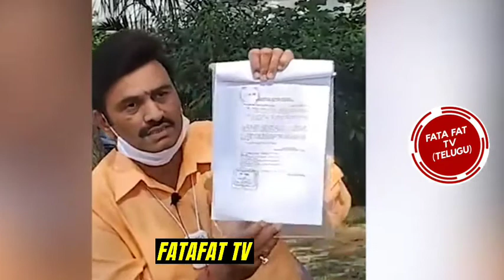MP Raghu Rama krishna Raju Strong Warning To Jagan Over Court Issue || Fatafat tv telugu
Hello Guys This is EXCLUSIVE Channel For Political News For Andhra Pradesh And Telangana. Here You can Watch Latest News & Public Talks, Social Issues, Exclusive Interviews.

FATAFATTVTELUGU is Telugu Film Industry youtuhe channel. Get all Me latest updates otMe latest telugu movie news, 2019 cinema updates, telugu film news, actress gossips, tollyviood collections, telugu movie reviews ..eto
All Tollmood events and news Ike audio rekases, press meets, success parties, exclusive interviews, posters, motion posters, first looks, teasers, trailers

Fatafat tv is the most raising and popular
Telugu News channel across Telangana and
Andhra Pradesh.
We cover Telugu Live news and related
updates.
We give 24 Hours live news covering political
news, sports news, entertainment news,
comedy Telugu web series and Tollywood
movie promotions.
News covered from Hyderabad,
Vijayawada, Vizag, Manchirail, Kagaznagar,
Karimngar, Ramagundam „Amaravathi,
Warangal, Khammam, Srikakulam,
Nellore, Prakasam,Tirupathi, Rangareddy,
Kakinada Telangana political news, Andhra
Pradesh political news, Telangana state
political news, AP state political news.
Telangana cm KCR news, Andra Pradesh
ex CM Chandrababu Naidu news, Andra
Pradesh New CM YS Jagan Mohan Reddy
(YSRCP) , CM Chandarbabu Naidu(TDP),
Nara Lokesh,Janasena Party Pawan
Kalyan, Special Interview ,Face to Face, AP
Assembly, Telangana Assembly